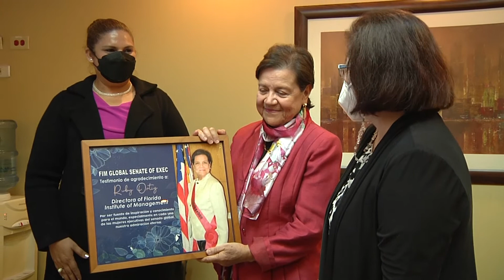Habilidades para un liderazgo efectivo/ Florida Institute of management /Business & Trainning Centre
Ruby Ortíz es la Directora del Florida Institute of Management, institución que por 15 años ha trabajado en el área de investigación continua de gerencia y negocios, para el asesoramiento de empresas, escuelas de negocios, couching y viajes de estudio en empresas líderes en el mundo en el servicio al cliente.

Ortíz impartió una conferencia con el tema "Habilidades de poder para un liderazgo Efectivo" para compartir con la comunidad empresarial de WWW Business & Training Centre que a través de W-Meet&Greet dan apoyo para el crecimiento empresarial. La empresa WWW Business & Trainning Centre ofrece Oficinas ejecutivas, oficinas virtuales y salas de reunión, equipadas y con tecnología de punta.